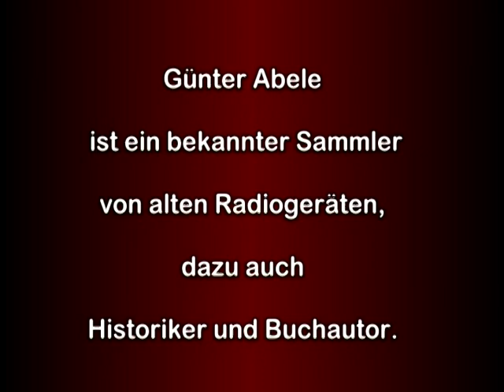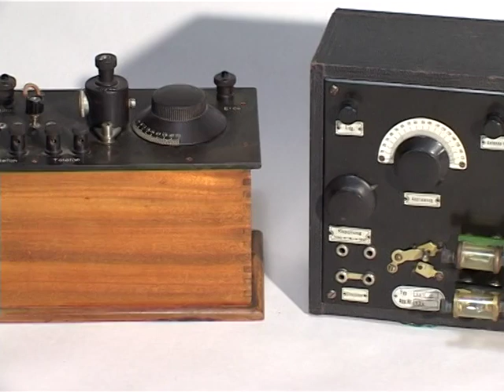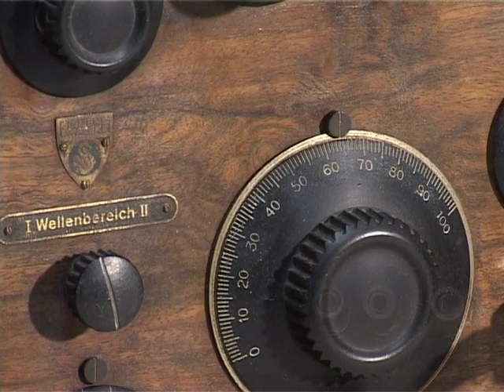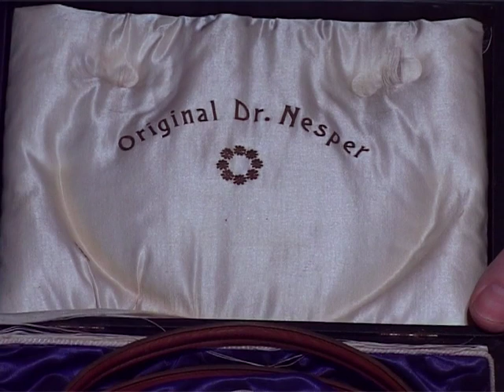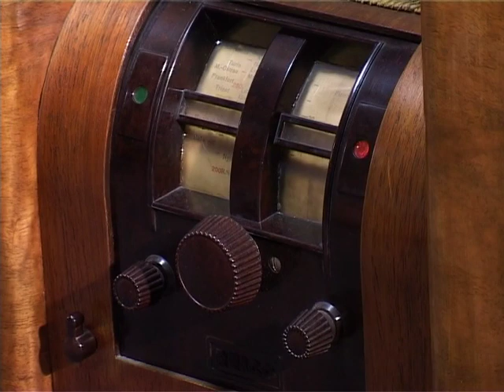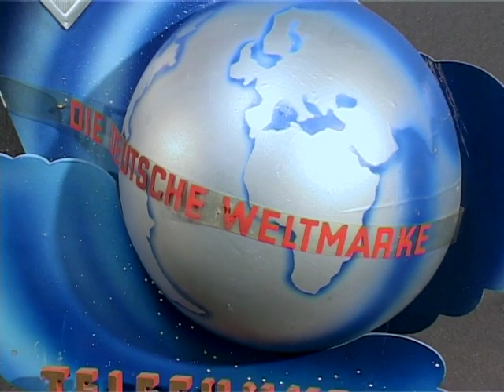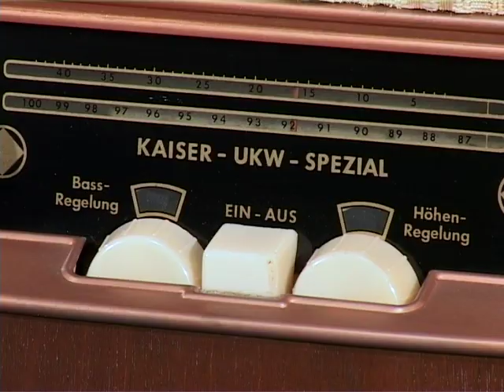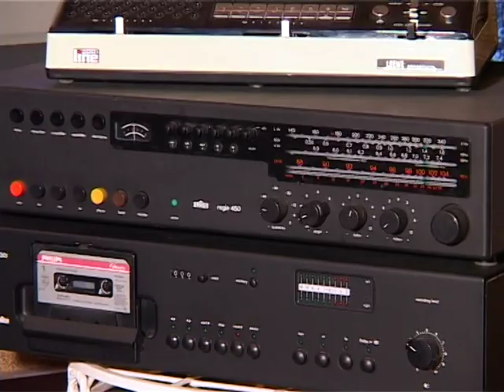Radiogeschichte von Günter Abele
Dokumentation über die umfangreiche Geschichte der legendären Röhrenradios mit diesem wundervollen warmen Klang von 1923 bis 2000. Als leidenschaftliche Radiosammler haben wir eine stattliche Anzahl von Radiogeräten unterschiedlichen Alters, Technik und Hersteller gesehen und diese umfangreiche Dokumentation haben wir in 30 Kapitel auf 2400 Seiten für Sie aufgeschrieben.
Selbst bei dieser großen Anzahl von Informationen erheben wir nicht den Anspruch der Vollständigkeit unserer Dokumentation der Radiogeschichte - dafür ist der Umfang über die Technik, die Hersteller und die Flut an Anektoden doch noch viel umfangreicher. Wir haben uns nur auf die wichtigsten Punkte zu den einzelnen Radioherstellern und den wichtigsten besonderen Technikschaltungen konzentriert. Zu manchen Radioherstellern gibt es leider nur noch sehr wenige Informationen und Bilder. Dafür gibt es zu vielen Radioherstellern viele Informationen von der Gründung, wichtigen Erfindungen, besonderen Geräten und sehr viele Informationen zu den Persönlichkeiten, die hinter den Radiogeschichten stehen. Aber leider konnten wir auch bei großen Radioherstellern nur die allerwichtigsten Informationen hier aufzeigen, sonst würde es den Umfang dieser Dokumentation hier sprengen. Zu manchen Firmen gibt es separate umfangreiche Fachbücher.
Gern geben wir Ihnen hier unser Wissen über die Radiogeschichte weiter. Sie erhalten die umfangreiche komplette Dokumentation über Radiogeschichte auf 2300 Seiten als eBook.
Wir, das sind Günter Abele, Konrad Maul und Klaus Burosch. Unsere Leidenschaft ist die Radiogeschichte. Die Technik darüber begeistert uns und das Wissen über die verschiedensten Hersteller möchten wir gern mit Ihnen teilen.
Günter Abele: Bekannter Radiosammler und Autor mehrerer Fachbücher über die Radiogeschichte. Meinen besonderen Dank möchte ich Herrn Günter Abele für diese umfangreiche Dokumentation über die Radiogeschichte ausdrücken. Als Grundlage für diese Internetseite dienten ursprünglich die sechs schwarzen Bücher von Herrn Abele "Historische Radiogeschichte".
Klaus Burosch und Konrad Maul / ehem. Grundig TV Laborleiter im Radiomuseum Fürth 2015
Klaus Burosch: Die Audio- und Videotechnik ist meine Leidenschaft, Hobby und Beruf.
Seit 1948 entwickeln und produzieren wir Geräte im Bereich der Audio- und Videotechnik. Schon damals wurden die neuesten Erfindungen im Bereich der Radiotechnik von Josef Burosch genutzt, um unter dem Firmennamen "Burosch Admira Radio Apparatebau" selbst eigene Röhrenradios zu bauen und mit großem Erfolg zu verkaufen.